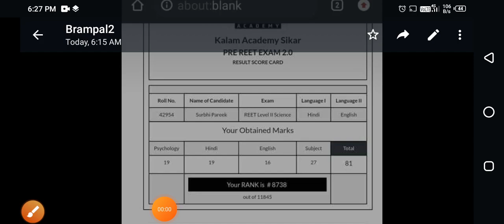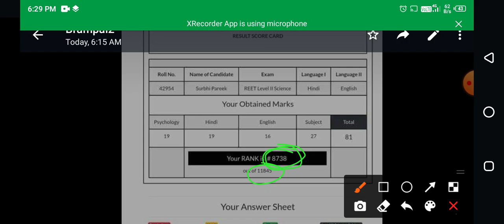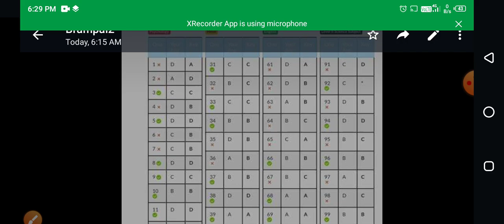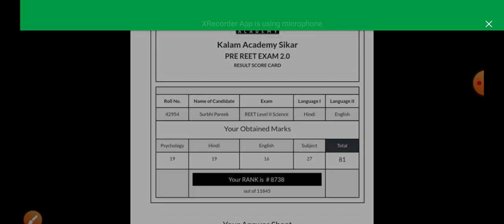REET 2021 फर्जीवाडा पकडा गया || ये देख लो प्रूफ ll खुल गई पोल